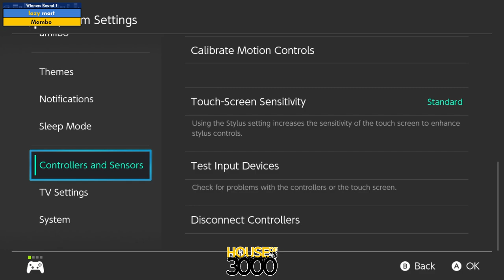BoMBS 154 Winners Round 1 mort vs Mambo